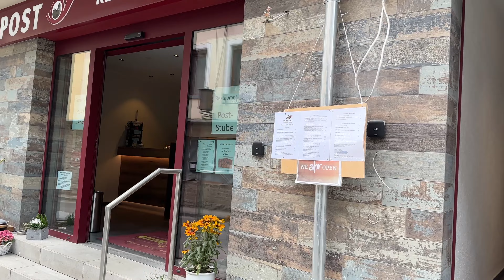19.08.23: Altenahr, Ort, Update Ahr Flutkatastrophe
19.08.23: Altenahr, Ort, Update Ahr Flutkatastrophe.
Mehr, als ein Kalender:
Die Ahrtal-Kalender "2022 Das AHRTAL nach der FLUT " und „2023 Das AHRTAL nach der FLUT“, für die Rideoak Fotos seiner Dokumentationen der Flutnachwirkungen zur Verfügung gestellt hat, sind der Flutkatastrophe am 14./15. Juli 2021 und den betroffenen Menschen im Ahrtal gewidmet, ebenfalls das Notizbuch „Rideoak Ahrtal - Journal“. Der Erlös aus dem Verkauf dieser Ahrtal-Publikationen ist für die Flutopfer im Ahrtal bestimmt. Der neue Ahrtal-Kalender „2023 Das AHRTAL nach der FLUT“, Verlag Braunschweig-Pauli ISBN: 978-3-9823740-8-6.